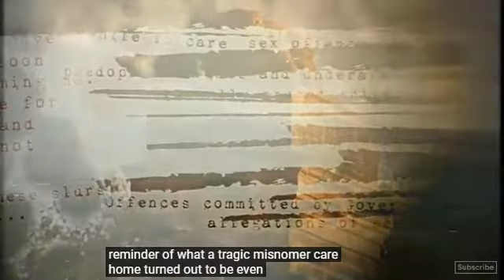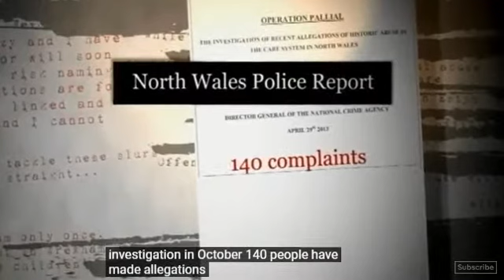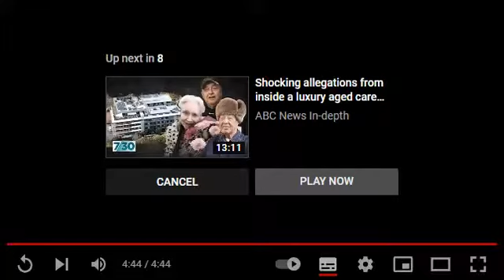The North Wales care homes abuse